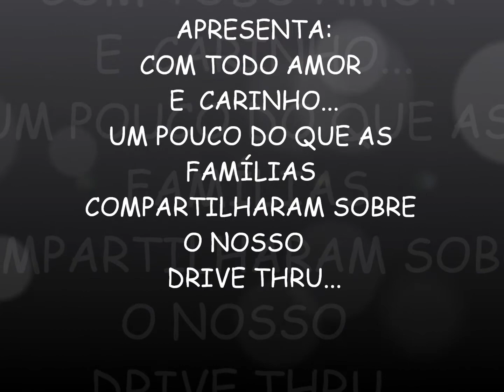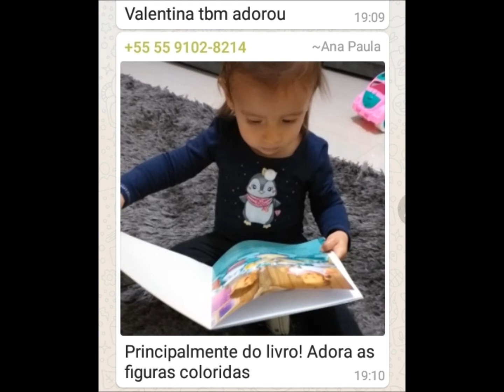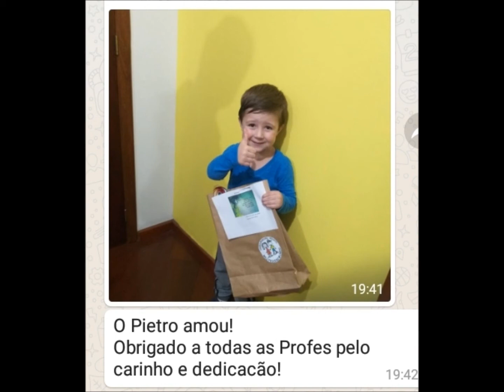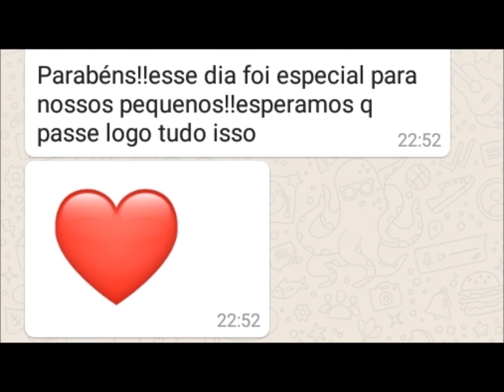Cantinho do Professor - Escola Meu Pequeno Mundo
FEEDBACK DAS FAMÍLIAS DO NOSSO DRIVE THRU